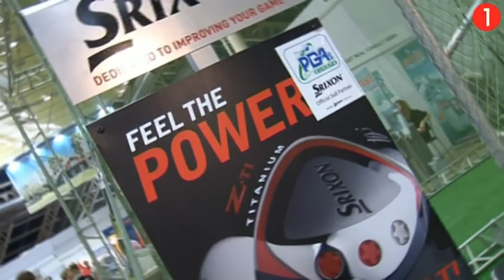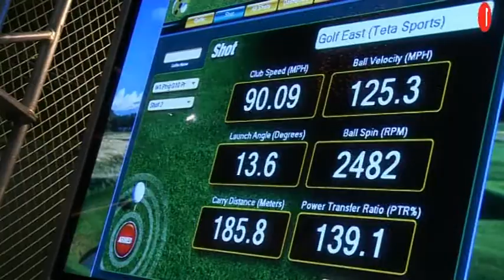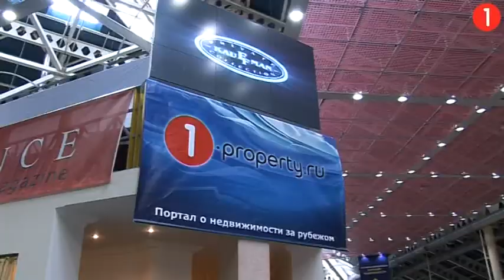Russian golfers are coming! Moscow Golf Show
People often think that golf is a sport for the wealthy, and in Russia, in general, it is the rich who play it. However, in the West and in the USA, golf is a very democratic game that is played by the middle classes, pensioners, school children and students alike, in other words it is a game for anyone and everyone. It is interesting that in Russia today golf is gaining popularity amongst children and teenagers, a fact that gives grounds to hope and believe that golf in Russia has a great future. We also shouldn't forget that golf is officially included as an Olympic sport and in 2016 a golf championship will be introduced into the Games for the very first time. Golf is a particular type of sport. And what is more, I am professionally a good judge of that myself, having become a member of the English Golf Club at 17 years old. Golf strengthens one's willpower. It teaches concentration and helps a person to relax and forget their problems and worries. From that point of view it is unrivalled.  If we talk about golf resorts, then they are always situated at the sea, in very picturesque and ecologically clean locations. It is a quiet and restful game, during which one can unwind at the same time as feasting one's eyes on the most wonderful surroundings. That's why golf resorts are great for people of any age.